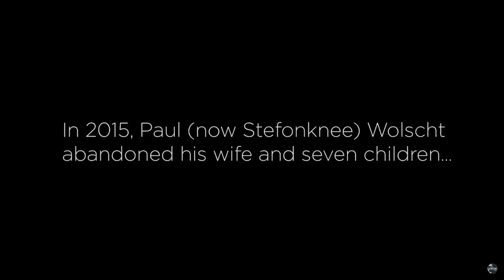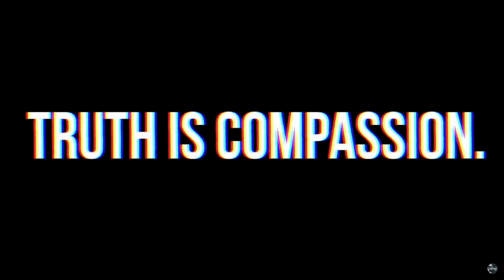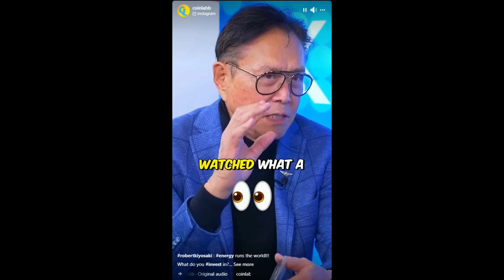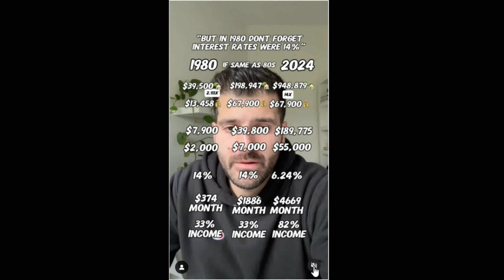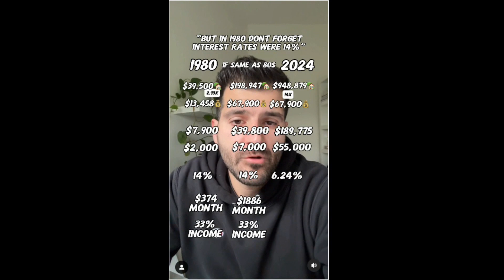Pastor Steve Cowan - Truth, Discrimination, and Manipulation - Part 2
Continuing with the theme of last week's message, Pastor Steve clearly lays out the distinction between acceptance and love, pointing out how many of the things happening in the world are apparently driven from a common agenda.